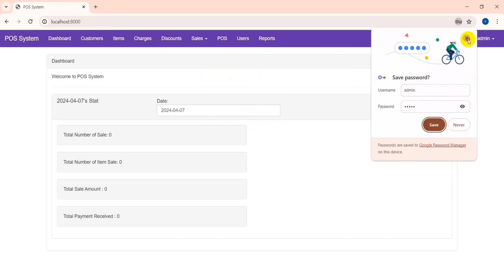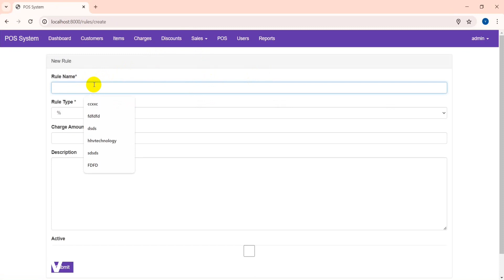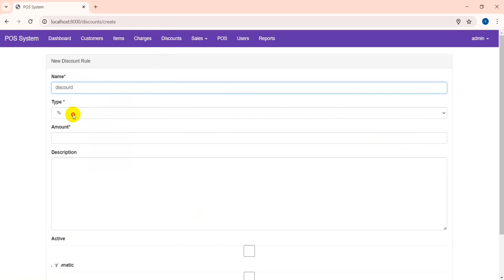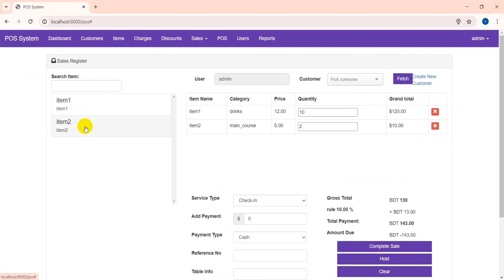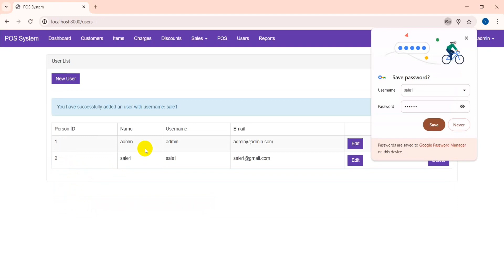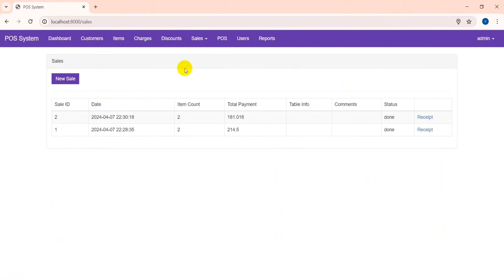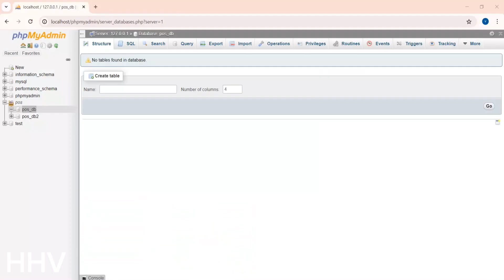PHP & Mysql - Inventory management source code download free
PHP inventory management source code download,
PHP MySQL inventory management application,
Simple inventory management system PHP,
PHP MySQL inventory management tutorial for beginners,
PHP inventory management system GitHub,
PHP inventory management project documentation.